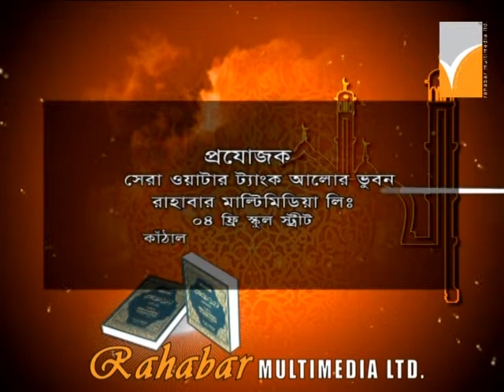Alor Bhubon Ep # 183 Sub, সন্তানের সুন্দর চরিত্র্ গঠনে মা -বাবা হিসেবে আমাদের কি করনীয়...পর্বঃ - ০৩